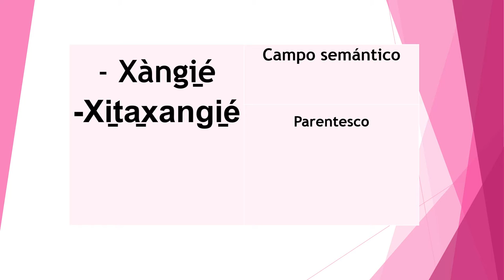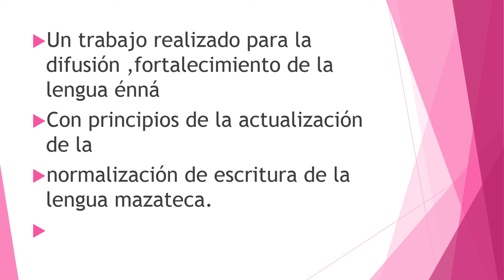MAZATECO‑ELOXOCHITLÁN‑OAXACA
ÉNNÁ  ELOXOCHITLÁN  Y LA REGION MAZATECA ALTA DE OAXACA.